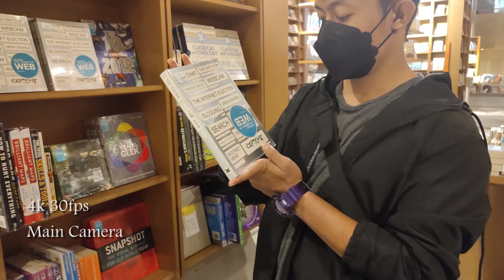Redmi Note 10 Pro (Indoor Shots)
For this episode, we did our indoor shots inside a mall.We mainly used the primary lens for better video quality and stability.Steady mode was only available under 1080p resolution while the 4k quality in this video is down scaled to 1080p. The 2x zoom lens has much noise under lighting while the ultra wide have softer image quality.At the of the video we also included dual video mode and we hope this pretty much answered your curiosity about the phone potential for this segment.Please do subscribe to us to see more tests for the phone.

Title: Indigo
Artist: Nelvian
Genre: Hip Hop & Rap
Mood: Calm